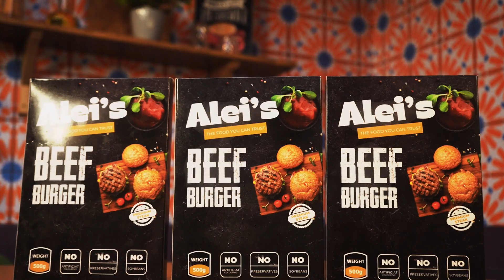Burger Alie's Commercial AD - Servix Production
We provide marketing services to startups and small businesses looking for a partner for their digital media, design and development, lead generation, and communications requirements. We work with you, not for you, although we have great resources.

We are an experienced and talented team of passionate consultants who live and breathe the search engine market